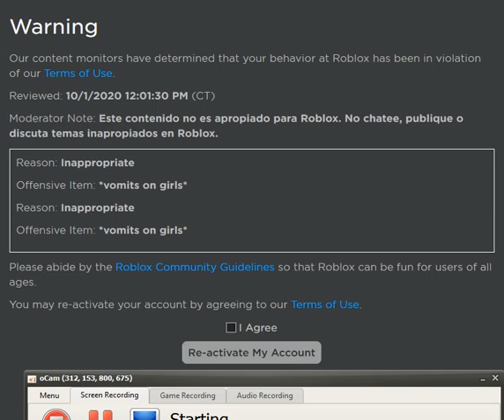meu 2º perigo no roblox